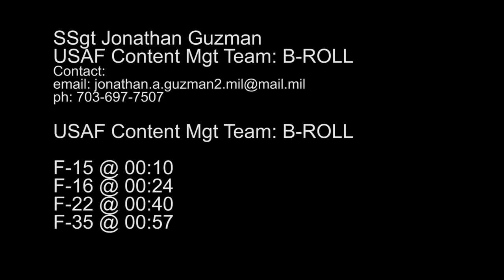US Air Force Fighters best in the wold